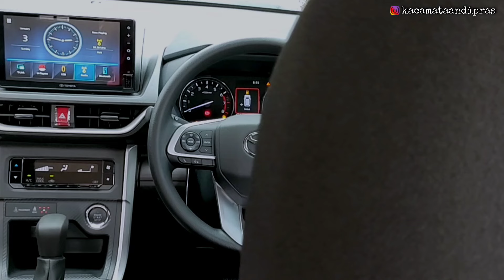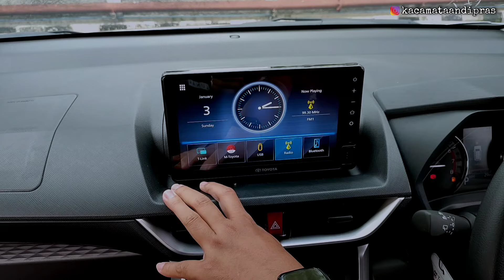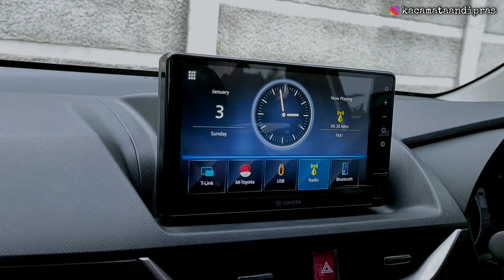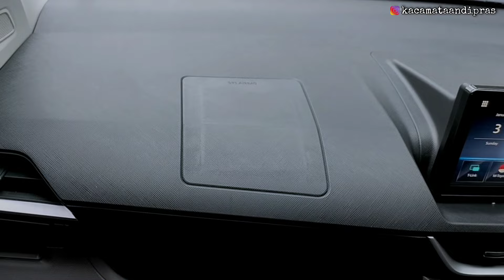Bongkar !! TOYOTA ALL NEW AVANZA 1.5 G CVT 2023 || Review Exterior & Interior Terbaru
INFO PROMO & PEMESANAN TOYOTA :
HUBUNGI FAREL ☎️ 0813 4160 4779

📍Alamat Showroom :
TOYOTA AUTO2000 LENTENG AGUNG
Jl. Lenteng Agung Raya No.8A, RT.2/RW.1, Tj. Bar., Kec. Jagakarsa, Kota Jakarta Selatan, Daerah Khusus Ibukota Jakarta 12530

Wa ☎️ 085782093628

DAFTAR HARGA TOYOTA TERBARU
Wilayah Plat B / Per 1 Januari 2024

• Avanza 1.3 E Manual 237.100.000
• Avanza 1.3 E CVT  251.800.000
• Avanza 1.5 G Manual 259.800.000
• Avanza 1.5 G CVT 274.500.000

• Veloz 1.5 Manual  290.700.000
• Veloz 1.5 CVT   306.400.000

TOYOTA ALL NEW AGYA 2023 ( LCGC )
• Agya G CVT TCO 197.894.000

ALL NEW KIJANG INNOVA ZENIX 2023
• Innova Zenix 2.0 G CVT 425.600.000
• Innova Zenix 2.0 V CVT  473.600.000
• Innova Zenix 2.0 G Hybrid CVT  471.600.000
• Innova Zenix 2.0 V Hybrid  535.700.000
• Innova Zenix 2.0 V Hybrid CVT Modelista 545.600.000
• Innova Zenix 2.0 Q Hybrid Modelista CVT TSS 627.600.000
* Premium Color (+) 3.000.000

TOYOTA KIJANG INNOVA REBORN 2023
• Innova Reborn 2.4 G Manual Diesel 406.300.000
• Innova Reborn 2.4 G Matic Diesel 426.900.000
• Innova Reborn 2.0 G Bensin Manual 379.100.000

TOYOTA NEW VOXY 2023
• New Voxy Premium Color 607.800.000

 FORTUNER DIESEL 2.800 CC
• Fortuner Diesel 2.8 VRZ A/T ( 4x2 )

ALL NEW ALPHARD 2023 ( New Model )
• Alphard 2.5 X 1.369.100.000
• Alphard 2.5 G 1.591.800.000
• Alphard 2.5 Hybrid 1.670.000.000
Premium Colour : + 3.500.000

ALPHARD & VELLFIRE 2023 ( Old Model )
• Vellfire 2.5 G A/T 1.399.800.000
• Alphard 2.5 G A/T 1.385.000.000
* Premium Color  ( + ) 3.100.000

• Yaris Cross 1.5 G M/T 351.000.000
• Yaris Cross 1.5 G CVT 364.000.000
• Yaris Cross 1.5 S CVT TSS 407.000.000
• Yaris Cross 1.5 S GR Sport CVT TSS 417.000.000
• Yaris Cross 1.5 S Hybrid CVT TSS 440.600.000
• Yaris Cross 1.5 S Hybrid GR Sport CVT TSS 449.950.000
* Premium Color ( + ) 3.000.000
* Two Tone Color ( + ) 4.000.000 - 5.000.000